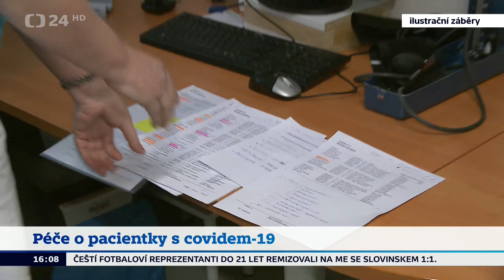Adam Vitouš - péče o pacienty s covidem-19